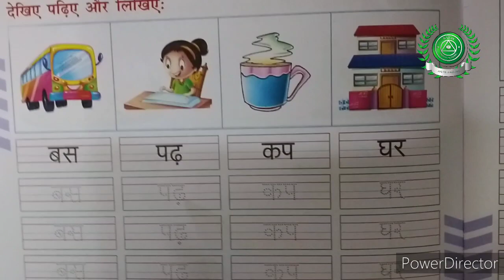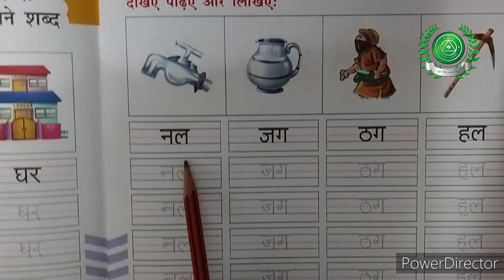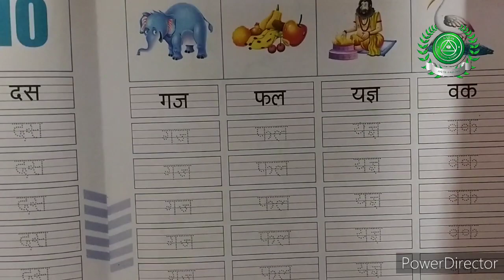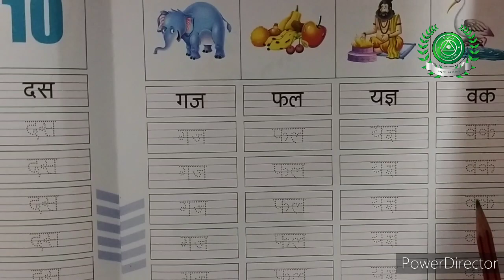17June Class-LKG sub-Hindi Part-4